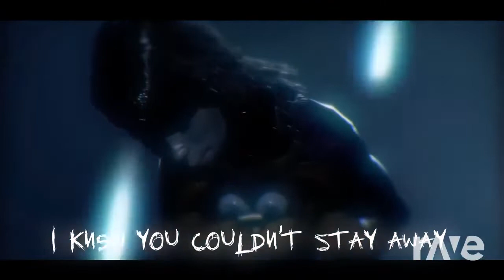Fnaf Song Just An Attraction And Thunder Mashup | RaveDj (NIGHTCORE AND UNUSED PARTS)